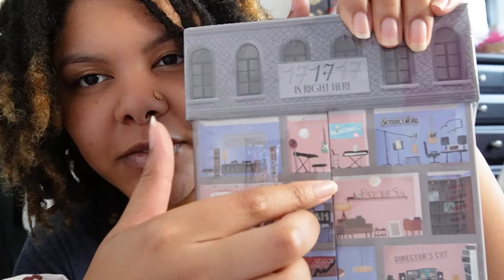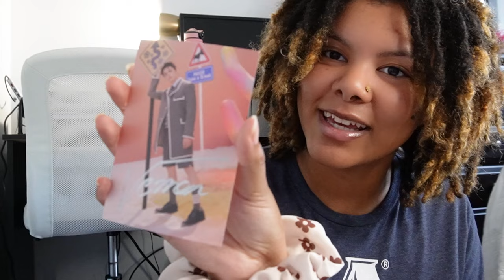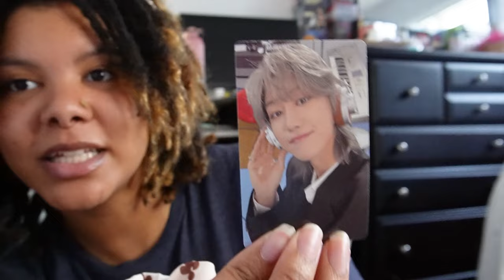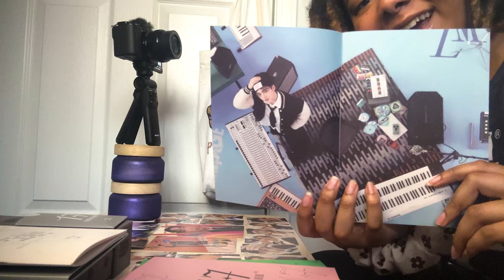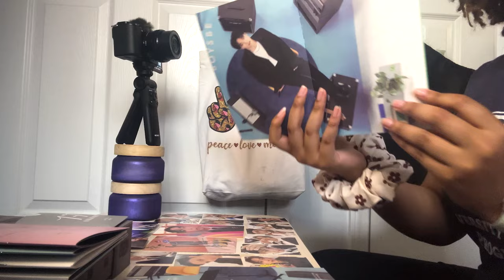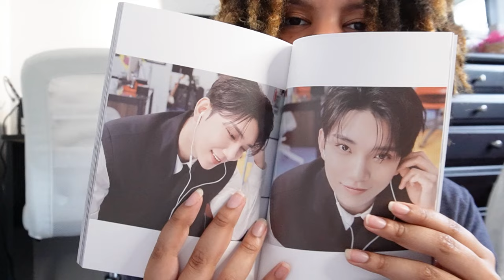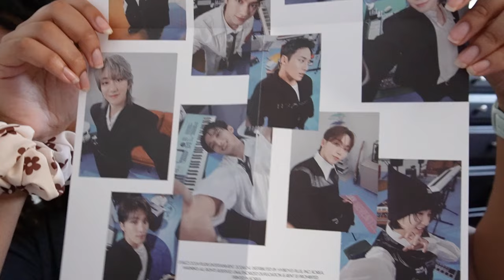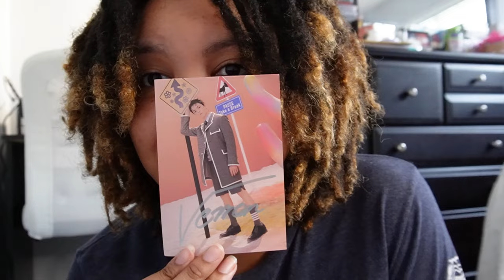IT CAME! | 17 IS RIGHT HERE SIGNED ALBUM UNBOXING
Watch me in real time remember I do in fact have seventeen albums before this one. IT'S NOT MY FIRST SEVENTEEN ALBUM I WAS TRIPPING